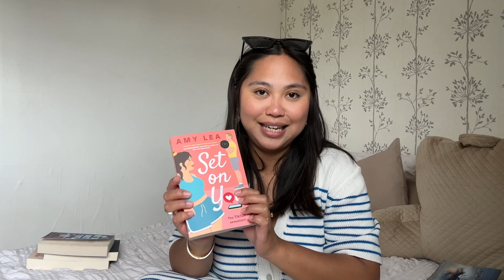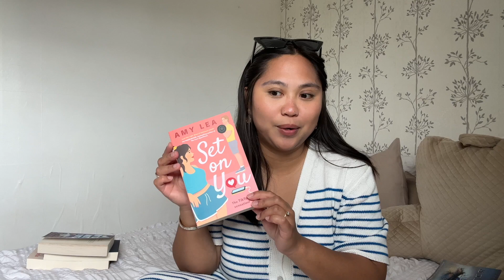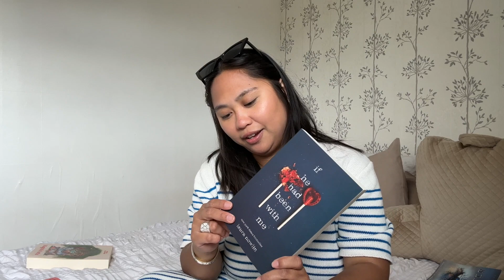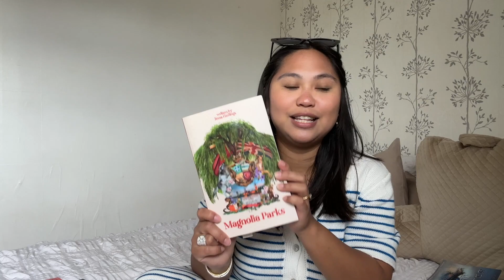more books! ✨📚 another book haul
I don't even want to bother justifying why I've bought more books lol either way, here we are! I do want to give a big shout out to @jensreadingcorner_ who kindly gave me Magnolia Parks :) so so grateful!

Tasha x

s u b  c o u n t :
380